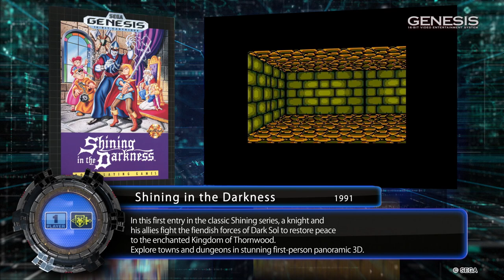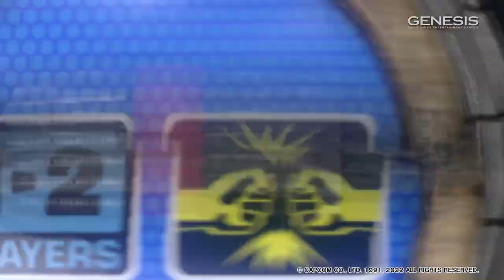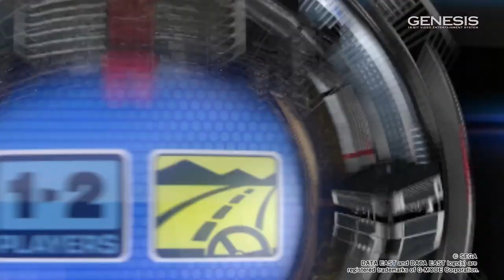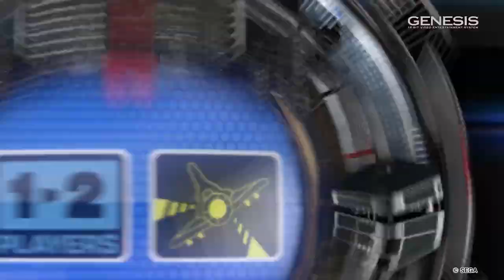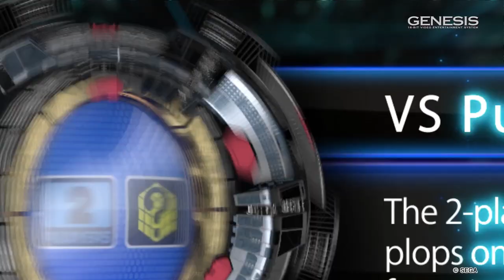Sega Mega Drive Mini 2 and Sega Genesis Mini 2 - Official Full Game List Trailer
Here's your look at the 60 games included in the Sega Genesis Mini 2, featuring titles which span the Genesis as the SEGA CD platforms and includes new ports and previously unreleased games. The games include After Burner II, Fatal Fury 2, Golden Axe II, Phantasy Star II, Streets of Rage 3, Night Trap, Sonic The Hedgehog CD, and much more. The bonus games include previously unreleased titles Devi & Pii and Star Mobile, as well as new ports of Fantasy Zone, Space Harrier II (+Space Harrier), Spatter, Super Locomotive, and VS Puyo Puyo Sun.

The Mega Drive Mini 2 will be available in Europe on October 27, the same day as Genesis Mini 2 in North America.